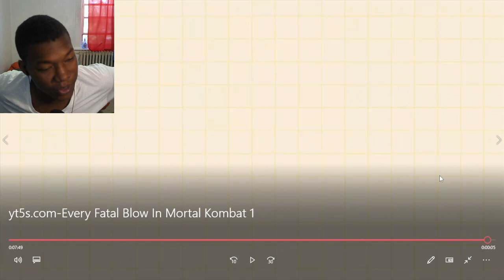Every Fatal Blow In Mortal Kombat 1 REACTION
Every Fatal Blow In Mortal Kombat 1